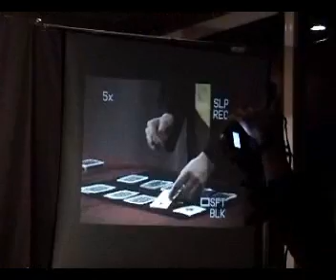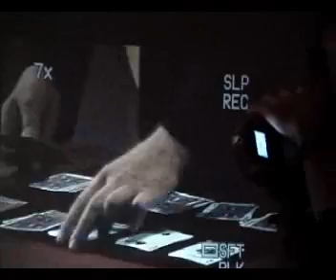Henry Evans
Magia